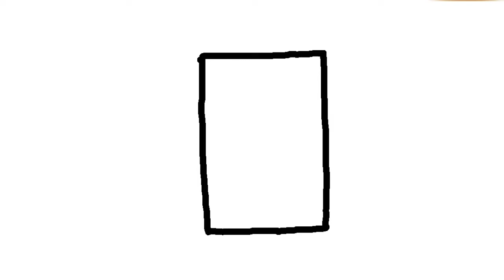Almari drawing kese bnate h simple trika of almari